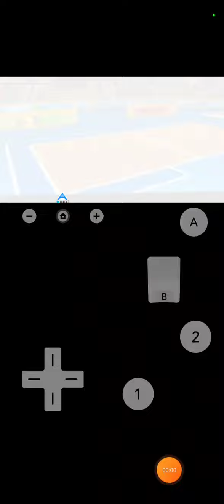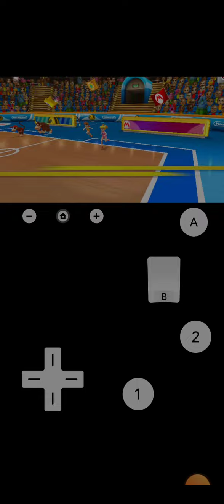Mario Sports Mix (Donkey Gameplay) Normal 🟥 Arcade (Round 8) Dodgeball